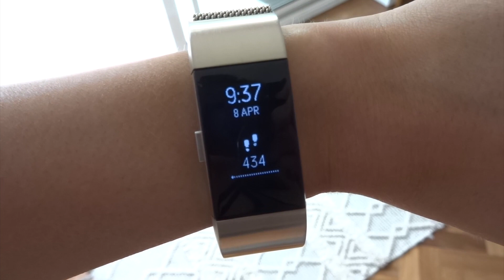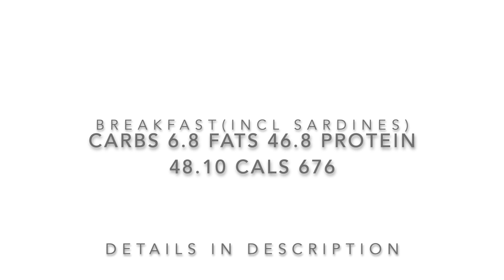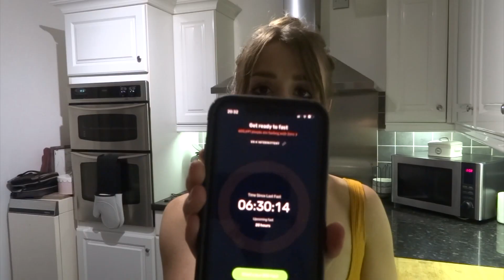WHAT I EAT IN A DAY - Keto in The UK - Quarantine Lockdown Style | Sugar Free Natalie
The FitBit I'm Wearing
FitBit Additional Strap

I really enjoy watching what people eat in a day, regardless of their diet, so hopefully you will find this interesting during these uncertain times of Lockdown... And an opportunity for me to start my channel off, from being a massive foodie and health freak!

BEAR IN MIND KETO SNACK BOX

PRIME SNACKS SALAMI STICKS (Grass Fed Beef)

Yes I do eat under 20g of Carbs most days, but this doesn't mean I think this is the only way. I'm a massive advocate for any lifestyle which is centred around Whole Foods... Many more videos to come!

I personally feel as though there is a considerable lack of those who follow the Ketogenic diet in the UK on Youtube (and generally out there).

Recipe for Courgette Fritters (Makes around 5)

150g Courgette
100g Cheddar Cheese
50g Almond Flour (I Use)
1 Egg (My favourite)
Dried Chilli Flakes
Dried Coriander
Salt & Pepper

"Breakfast"

Green Tea, Half a Lemon & Ginger: I Use

Lunch

120g Sardines (210 Calories, 1.1g Carbs, 13.2g Fat & 22.8g Protein)
2.4 Eggs - (My favourite) (149 Calories, 0g Carbs, 10.1g Fat, 14.2g Protein)
54g Avocado (53 Calories, 0.5g Carbs, 5.3g Fat, 0.5g Protein)
60g Courgette (11 Calories, 1.1g Carbs, 0.2g Fat, 1.1g Protein)
20g Cheddar (83 Calories, 0g Carbs, 6.7g Fat, 5.1g Protein)
20g Almond Flour I Use (122 Calories, 1.4g Carbs, 11.2g Fat, 4.2g Protein)
Asparagus Spears (2 Calories, 0.1g Carbs, 0g Fat, 0g Protein)
35g Strawberries (11 Calories, 2.7g Carbs, 0.1g Fat, 0.2g Protein)

Dinner

170g Chicken Thighs & Drumsticks (289 Calories, 0g Carbs, 18g Fat, 31.6g Protein)
30g Chicken Thigh Fillets (54 Calories, 0g Carbs, 2.6g Fat, 7.8g Protein)
60g Tender Stem Broccoli (18 Calories, 0g Carbs, 0.5g Fat, 0g Protein)
100g Swede (24 Calories, 5g Carbs, 0.3g Fat, 0.7g Protein)
40g Halloumi (114 Calories, 0.7g Carbs, 9.1g Fat, 7.3g Protein)
15g Peri Peri Sauce (33 Calories, 1.2g Carbs, 3g Fat, 0.1g Protein)
10g Butter (68 Calories, 0g Carbs, 7.4g Fat, 0g Protein)

Dessert

25g Cream Cheese (53 Calories, 0.9g Carbs, 5g Fat, 0.9g Protein)
40ml Canned Coconut Milk (53 Calories, 0.7g Carbs, 5.4g Fat, 0.5g Protein)
7g Sugar Free Dark Chocolate (30 Calories, 1.3g Carbs, 2.4g Fat, 0.4g Protein)
Perfect Keto Chocolate Collagen Powder - UK Alternative (80 Calories, 1g Carbs, 4g Fat, 10g Protein)
Cinnamon
Erythritol I Use
Stevia Drops